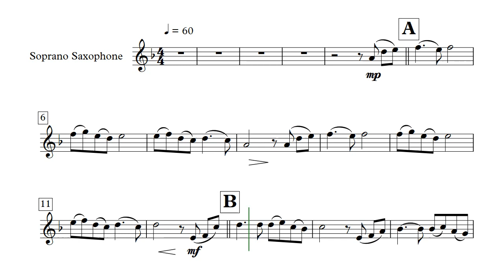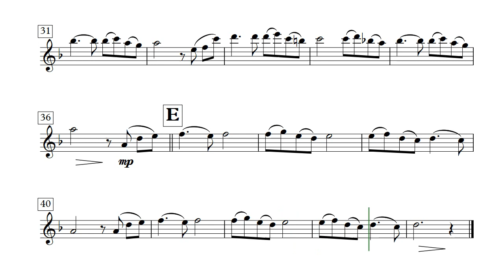Song From a Secret Garden - Soprano Sax (Sheet Music)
Sheet music available for download.